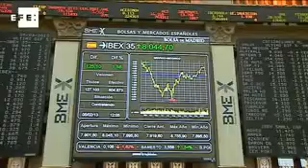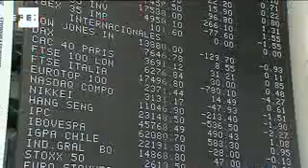El Ibex intenta recuperar los 8.000 puntos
Madrid, 5 feb (EFECOM).- El principal indicador de la bolsa española, el IBEX 35, consolidaba a mediodía el rebote de la apertura y superaba los 8.000 puntos tras subir el 1,37 % impulsado por los grandes valores y decidido, al igual que el resto de bolsas europeas, a dejar atrás la fuerte corrección de la víspera.

A las 12:00 horas, el selectivo español sumaba 108,20 puntos y se situaba en 8.027 puntos, con lo que las pérdidas acumuladas desde comienzos de año eran del 1,66 %.

El Índice General de la Bolsa de Madrid avanzaba el 1,36 %.

Tras el batacazo sufrido ayer por la renta variable y la deuda soberana europea, sobre todo, en España e Italia, las bolsas carecen hoy de catalizadores positivos, apunta el departamento de análisis de Bankinter, que cree que los inversores optarán por replegarse en una jornada de transición hasta el jueves, día en el que la emisión de deuda pública española y la reunión del Banco Central Europeo (BCE) marcarán el rumbo del mercado.